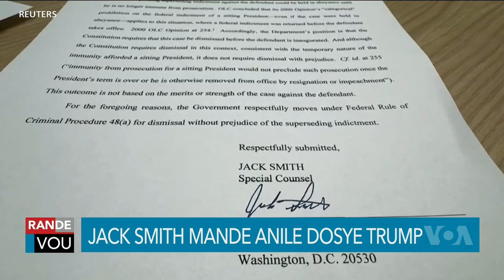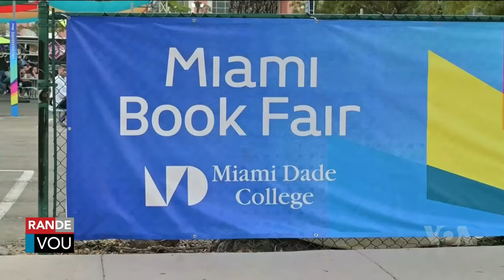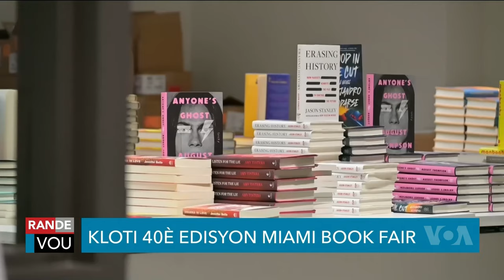LAVWADLAMERIK 25 NOVEMBRE 2024 NOUVEL CHO CHO AN AYITI AK OZETAZINI JODIA